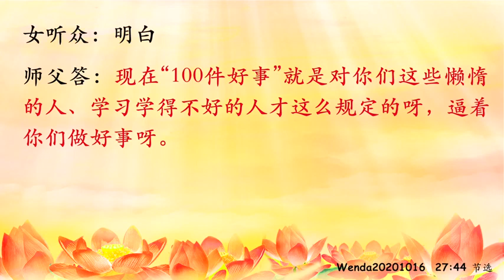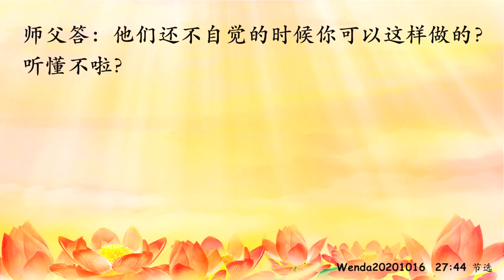精彩节目视频122：什么情况下可以许愿做100件善事